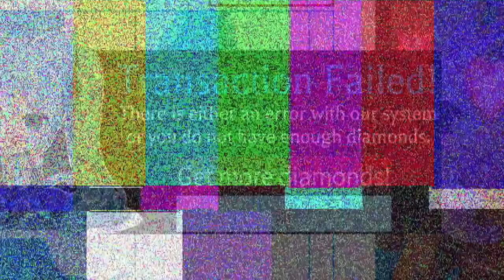I BOUGHT THE MOST EXPENSIVE SHOES! 👑 Roblox Royale High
Today I'm back with some more Roblox Royale High. This time, I buy the most expensive shoes! HOLLA WITH THAT DOLLA YO!